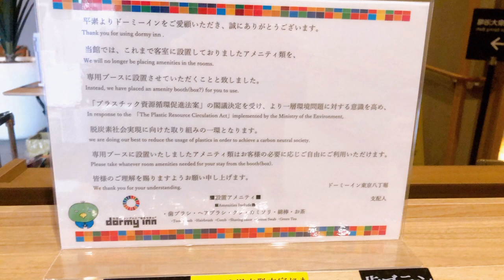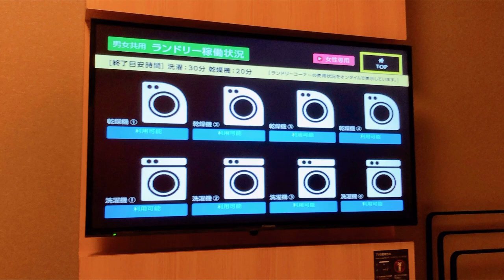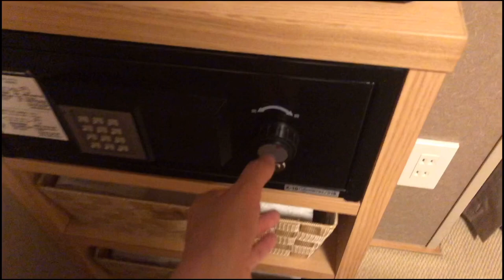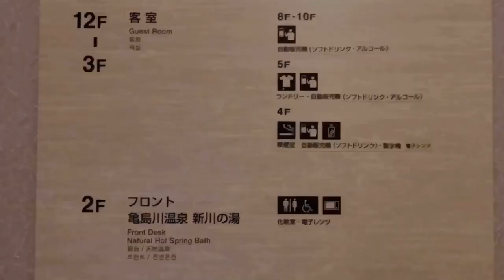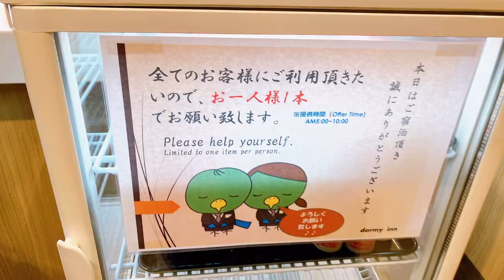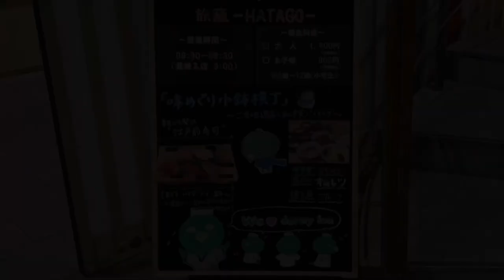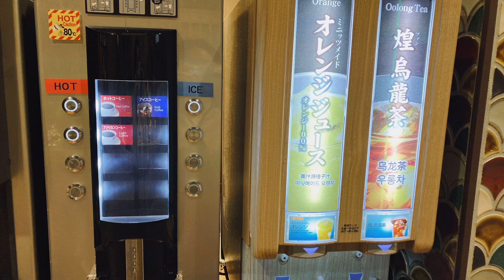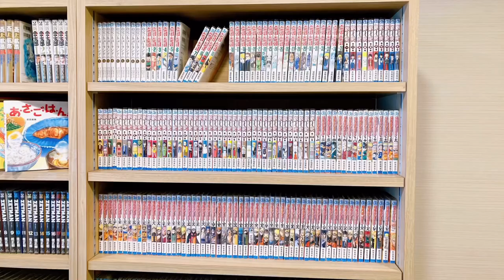SUB【お寿司食べ放題】温泉・サウナ・ラーメン・アイス・漫画で至れり尽くせりなスーパービジホ！ ドーミーイン東京八丁堀 dormy inn Tokyo Hatchobori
じゃらん⭐️4.4  楽天トラベル⭐️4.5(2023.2現在)

「ドーミーイン東京八丁堀」さんの和風ツインルーム16.3平米へ宿泊してきました

温泉大浴場・サウナ付き
朝食ビュッフェはお寿司食べ放題！
お部屋は狭いが設備が最高！安定安心の大好きなドーミーインです☺️

0:00 チェックイン
1:41 お部屋紹介
6:05 バス・トイレ
7:09 電気設備（コンセント、Wi-Fi）
7:34 館内施設（大浴場、無料サービスのアイス、電子レンジ、コインランドリー、漫画コーナー、自販機）
10:00 夜鳴きそば（ラーメン）
10:18 朝食ビュッフェ
13:33 チェックアウト